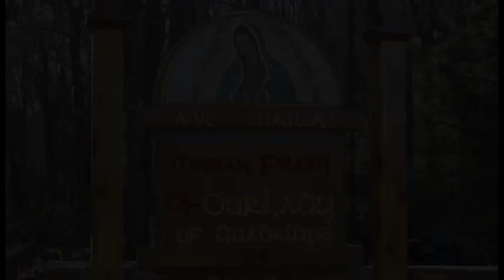The Medal Of The Immaculate Conception - May - Reflection - Fra Paschal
Ave Maria!

Fra Paschal gives the Reflection at Griswold, CT on May 28, 2022, on how Mary appeared to St. Catherine Labouré to reveal a medal that would become a universal sign of grace.